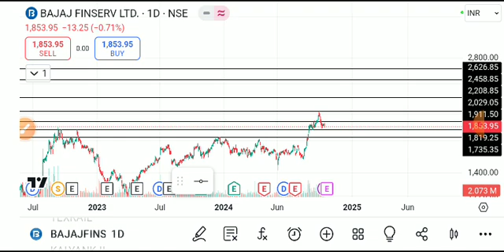BAJAJ FINSERV SHARE LATEST NEWS TODAY,BAJAJ FINSERV SHARE ANALYSIS,BAJAJ FINSERV SHARE TARGET